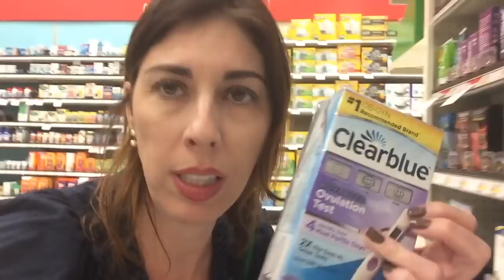QUERO SER MÃE CAPITULO#1 | donaconsumista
E começam a partir de hoje os videos da série da minha reprodução assistida. Serão muitos capítulos. Os capítulos da vida, contados para vocês.

♥ SNAPCHAT donaconsumista
♥ PERISCOPE donaconsumista